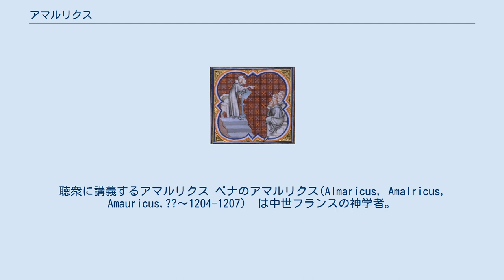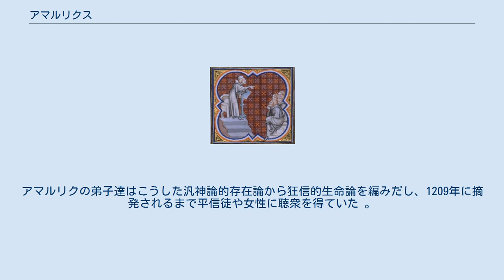アマルリクス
聴衆に講義するアマルリクス ベナのアマルリクス(Almaricus, Amalricus, Amauricus,??〜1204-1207)　は中世フランスの神学者。
 フランス王国のベナ出身。
パリ大学で哲学と神学を教授し弁証家として名声を得た。
特にそのアリストテレス哲学を発展させた講義が評判であったという。
その教義は汎神論の色彩が強く、神は全ての被造物の根底にある本質であって、神の中に留まるものは罪を犯さないと主張した。
しかし1204年に大学から彼の教義は非難され、自説の撤回を求められた。
アマルリクスはこの屈辱のために死したとも伝えられる 。
彼の教義を継承したアマルリクス派は1215年第四ラテラン公会議においても異端とされた。
 アマルリクスの思想はエリウゲナの哲学体系から引き出されたようであるが、彼はこれを新プラトン主義の影響を受けつつ汎神論の体系へ発展させた。
すなわち 神は全てである 全てキリスト教徒は自らがキリストの体の一部であると信じねばならず、この信仰が救済に必要である。
 神の中に留まるものは罪を犯さない 彼は､ ｢光がそれ自身のうちに見られるのでなく、空気の中に見られるように、神は天使や、人間自身によって見られるのでなく、創造物の中に見られる｣と言ったといわれる 。
この主張はキリスト教の主要教義全てを否定するもの、つまり善と悪、罪と有徳、至福の光景ないし神の永遠の見放し等がすべて意味を失うことになる教説であった 。
アマルリクの弟子達はこうした汎神論的存在論から狂信的生命論を編みだし、1209年に摘発されるまで平信徒や女性に聴衆を得ていた 。
 ^ Chisholm 1911 ^ 松元 1982 ^ 松元 1982 ^ グルントマン 2002